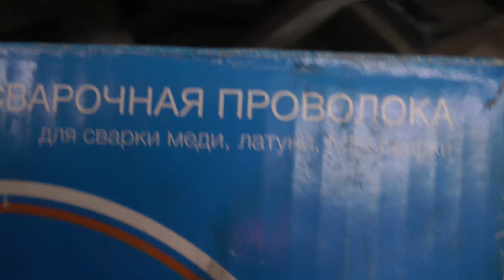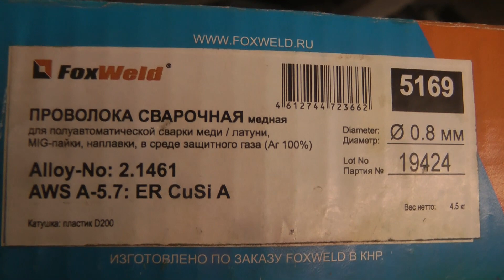спец инструмент при ремонте ржавого порога